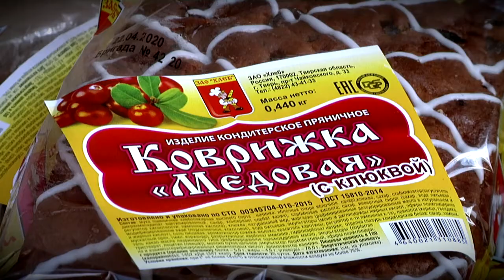ОНФ передали 1-ой горбольнице Твери продуктовые наборы